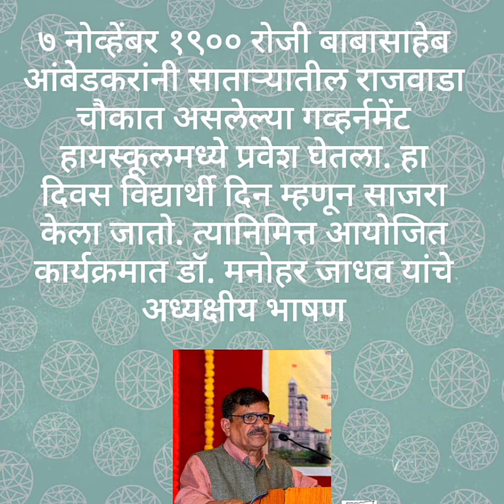विद्यार्थी दिनानिमित्त आयोजित कार्यक्रमात डॉ. मनोहर जाधव यांचे अध्यक्षीय भाषण/Dr Manohar Jadhav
विद्यार्थी दिवस हा डॉ. बाबासाहेब आंबेडकर यांच्या सन्मानार्थ ७ नोव्हेंबर रोजी महाराष्ट्रभर साजरा केला जातो. महाराष्ट्र शासनाच्या शिक्षण विभागाने ७ नोव्हेंबर हा दिवस 'विद्यार्थी दिवस' म्हणून राज्यभर साजरा करण्याचा निर्णय २७ ऑक्टोबर, २०१७ रोजी घेतला.
अतिउच्च दर्जाची विद्वता व ज्ञान असतानाही आंबेडकरांनी स्वतःला आजन्म विद्यार्थी मानले, आणि ते आदर्श विद्यार्थी ठरले. यामुळे शासनाने त्यांच्या शाळा प्रवेश दिनाला विद्यार्थी दिन म्हणून घोषित केले.

७ नोव्हेंबर १९०० रोजी बाबासाहेब आंबेडकर यांनी सातारा शहरातील राजवाडा चौकात असलेल्या गव्हर्नमेंट हायस्कूलमध्ये (आता प्रतापसिंह हायस्कूल) पहिल्या इंग्रजी इयत्तेत प्रवेश घेतला होता. येथे ते इ. स. १९०४ पर्यंत म्हणजेच चौथीपर्यंत शिकले. शाळेत त्यांच्या नावाची भिवा रामजी आंबेडकर अशी नोंद आहे. शाळेच्या रजिस्टरमध्ये १९१४ क्रमांकासमोर बाल भिवाची स्वाक्षरी आहे. हा ऐतिहासिक दस्तऐवज शाळेने जपून ठेवला आहे.      इ. स. २००३ पासून पत्रकार अरुण जावळे हे आंबेडकरांच्या शाळा प्रवेश दिनाचे आयोजन करत आलेले आहेत. या दिनाला विद्यार्थी दिवस म्हणून घोषित करण्याची मागणी त्यांनी अनेकदा महाराष्ट्र शासनाला केली होती. शेवटी इ. स. २०१७ मध्ये महाराष्ट्र शासनाने हा दिवस विद्यार्थी दिन म्हणून साजरा करण्याचे ठरवले. (संदर्भ- विकिपीडिया)